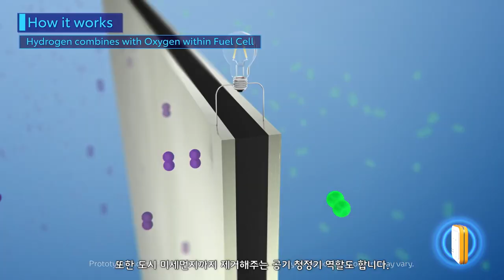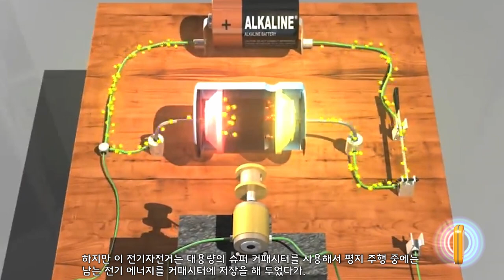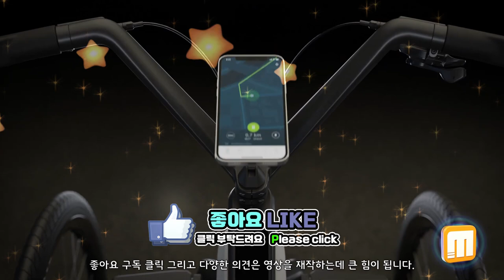H2 수소 숨겨진 혁신적이고 놀라운 첨단 기술과 자전거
Axial flux motor
람보르기니 로드스터 Lamborghini Sian 하이브리드슈퍼캐퍼티시터

E-BIKE BOOKS
Amazon Kindle / English Ver